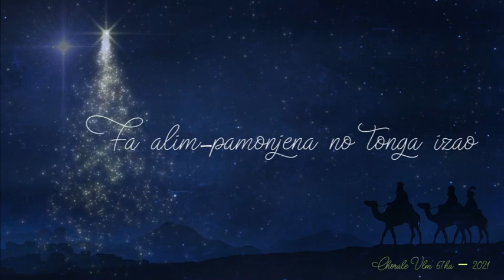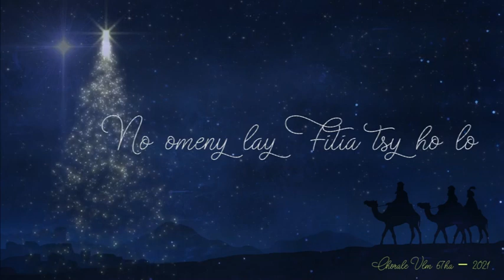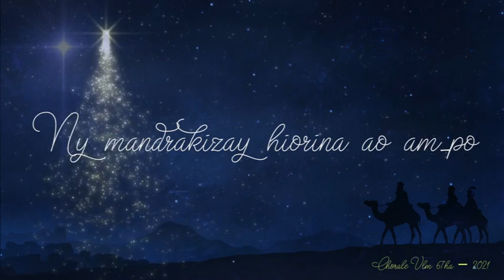NOELY MAMY - VLM 67Ha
NOELY MAMY
VLM 67Ha - 2021

Fa alim-pamonjena no tonga izao
Tompo Mesia lay Mpamonjy
No avy ho ahy sy ho anao
Hitondra hazavana hanavao ity fo
Zay feno loto, maizina tokoa

Ka mifalia, mihobia fa andronao izao
Voninahitry ny Tompo miposaka aminao
Mpanota, ondry very fa tiany tokoa
No omeny lay Fitia tsy ho lo

Fiv.
Raiso anio Jeso tia
Fa Izy no Fiainana
Ianao zanany
dia handova ilay Lanitra
Noely soa, Noely mamy
Fanomezan'ny Tsitoha
Ny mandrakizay hiorina ao am-po

Mifalia, mitsikia fa fiainana
Tsy mba toy izay omen'izao tontolo izao
Fa fiainana, fitiavana, hasambarana
Eto an-tany ja hatrany an-danitra

Fiv.